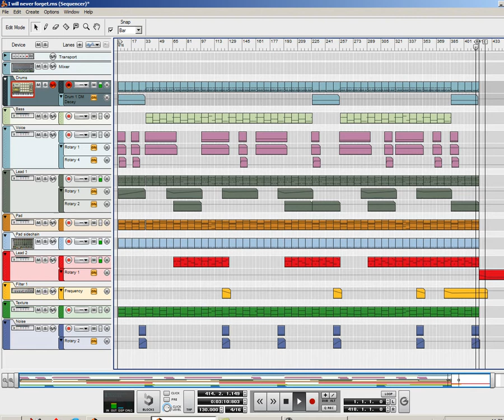Dj Orpheus ft. Romy Harmony - I will never forget